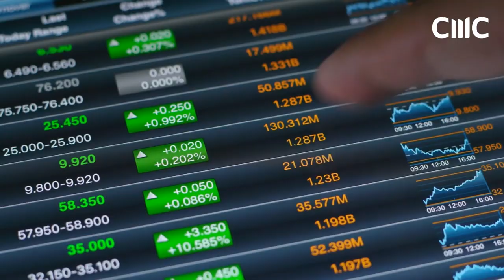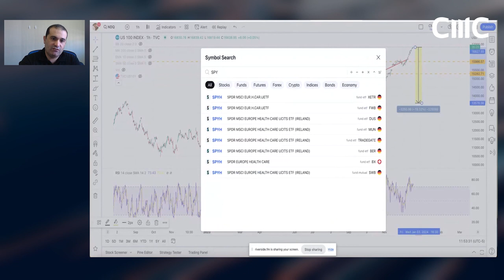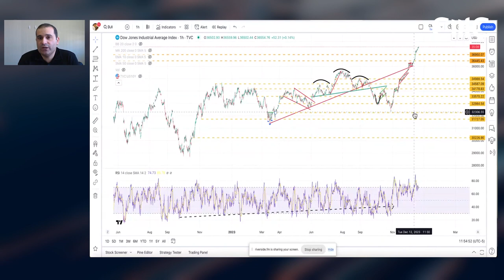Nasdaq 100 and Dow Jones 2024 forecast: are they overvalued? | Michael Kramer | Part 7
Michael Kramer, founder of Mott Capital Management, offers his predictions for the Nasdaq 100 and Dow Jones in 2024. Matt explores whether these indices, which contain both growth stocks and mega cap stocks, can live up to market expectations for the upcoming year.